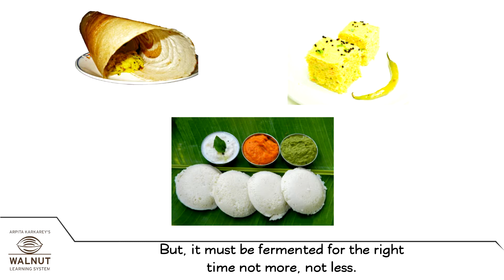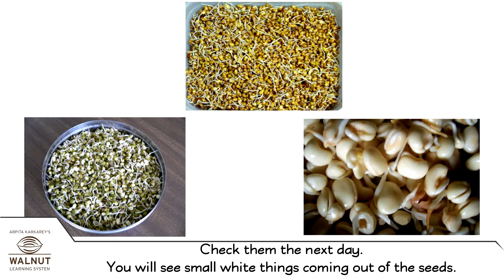4 Science - Our Food - Sprouting and Fermenting